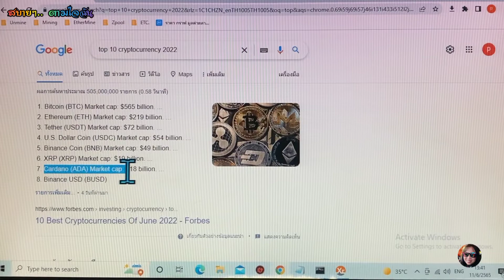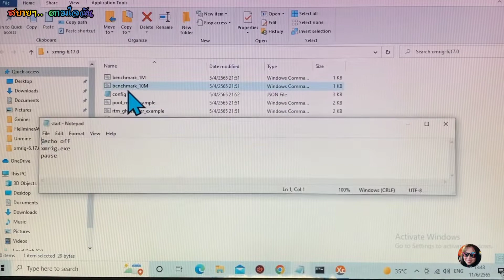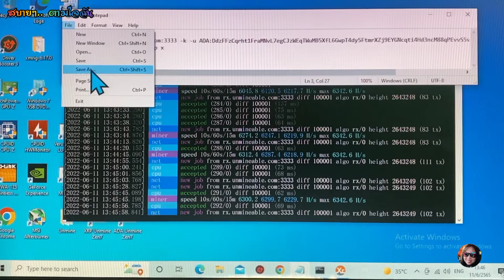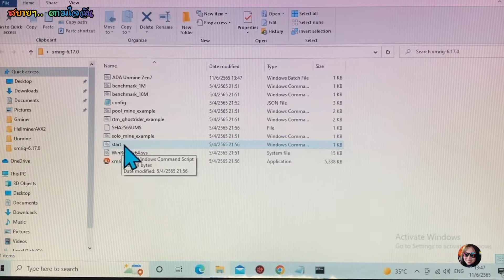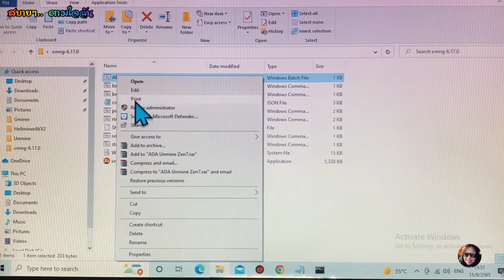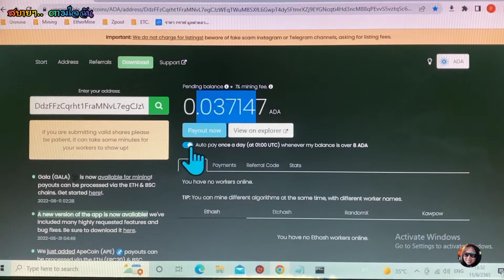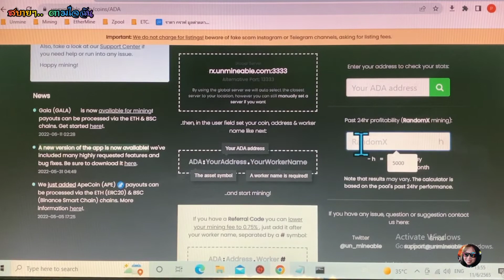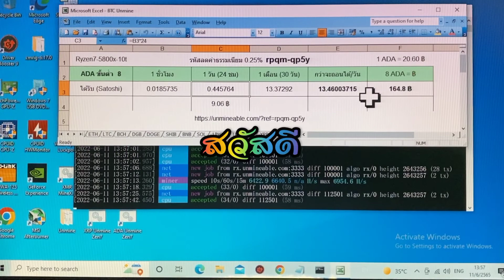CPU Mining Project EP.16 ทดลองขุด Cardano ADA ที่ UnMineable แบบสบายๆ.. ตามใจฉัน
จากสายฟรี สะสมประสบการณ์ได้ส่วนหนึ่ง ก็เริ่มได้ใจ ลงทุนประกอบเครื่อง เพื่อทดลองการขุดเหรียญเบื้องต้น ด้วย CPU ใช้งานทั่วไป จะเป็นอย่างไรต่อไป ติดตามได้ในคลิป

cpu mining
amd ryzen

ลิงค์สมัคร ขุดBinance Coin ที่ UnMineable ลดค่าธรรมเนียม เหลือ 0.75 %
หรือใส่รหัสแนะนำ(เพื่อลดค่าธรรมเนีียม) rpqm-qp5y
หรือคัดลอกคำสั่งนี้ไปวางใน batfile ใส่กระเป๋า/ใส่ชื่อเครื่อง/ใส่จำนวนเทรด แล้วขุดได้เลย
@echo off
xmrig.exe -o rx.unmineable.com:3333 -k -u ADA:กระเป๋าXRPของคุณ.ชื่อเครื่องขุดของคุณ#rpqm-qp5y -a rx/o --threads จำนวนเทรดของคุณ -p x
pause

สมัคร App Free NANO พิมพ์ NANO NOW ใน Play Store
สมัตรกระเป๋า Truth Wallet พิมพ์ Truth Wallet ใน Play Store

วิธีสมัครกระเป๋า ExpressCrypto คลิกลิงค์ (ใช้ได้ทั้งคอมฯและสมาร์ทโฟน)